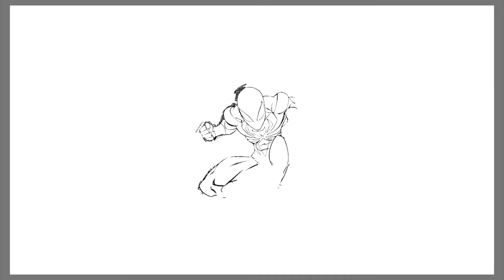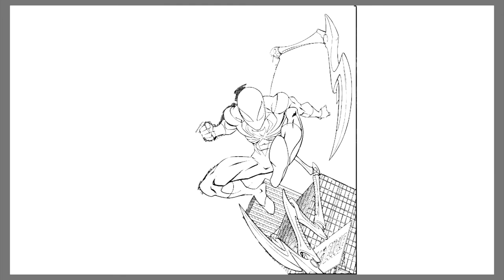Iron Spiderman Coloring Pages, Superhero Drawing | Disfigure - Blank VIP [NCS Release]